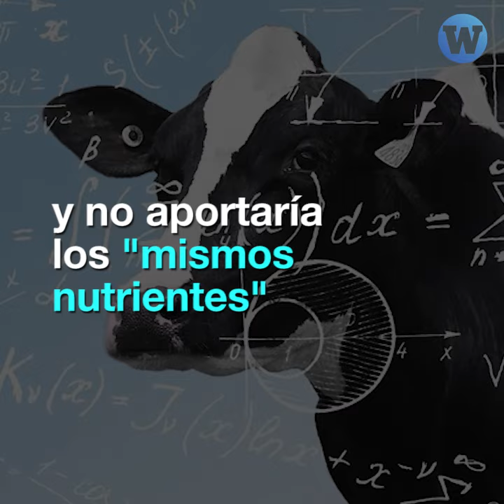Congresista Chirinos propone retroceder a usar la leche en polvo en lugar de leche fresca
"La leche será más aguada", asegura la congresista Chirinos que propone retroceder a usar la leche en polvo importada en lugar de la leche fresca de ganaderos peruanos.